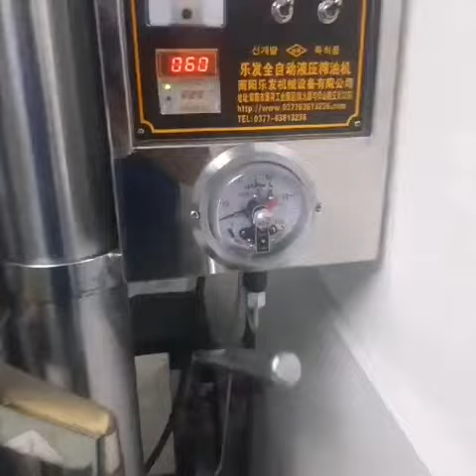hydraulic press cocoa butter| cocoa butter pressing| cocoa butter making machine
From client's feedback:
Lewin brand hydraulic press cocoa butter, from the video showed, it's with high oil yield.